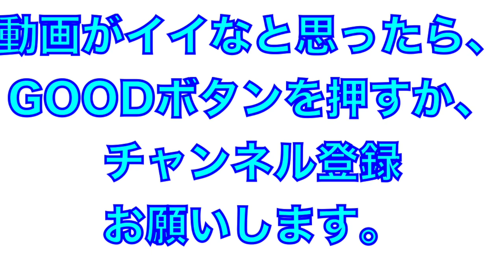代走からの出場で見事盗塁を決めるルーキー滝澤夏央選手！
２０２２年２月２０日
＠安芸球場
埼玉西武ライオンズVS阪神タイガース

高卒ルーキー
代走からの出場で盗塁を決める！